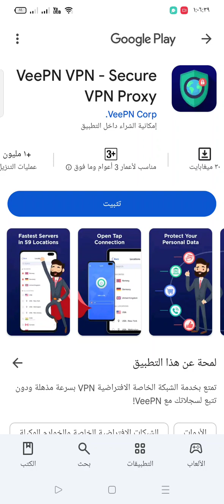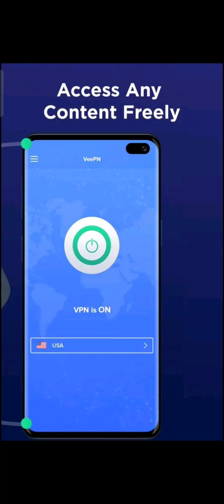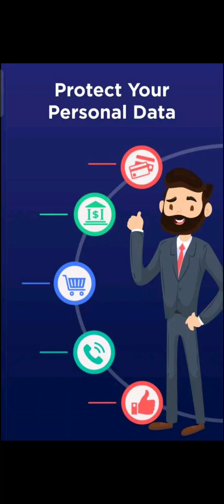تعلم فتح المواقع المحجوبة عن طريق تطبيق VeePN VPN Secure VPN Proxy واخفاء الظهور